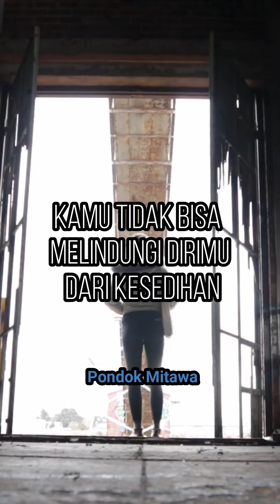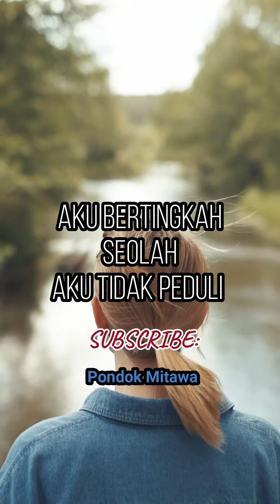Keheninganmu Adalah Kata Lain Dari Rasa Sakitmu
Kata kata sedih bijak motivasi

Kamu tidak bisa melindungi dirimu dari kesedihan tanpa melindungi dirimu dari kebahagiaan

Kata 'bahagia' akan kehilangan maknanya jika tidak diimbangi dengan kesedihan

Kesalahan terbesar yang saya buat dalam hidup saya adalah membiarkan orang tinggal dalam hidup saya lebih lama dari yang pantas mereka dapatkan

Aku bertingkah seolah aku tidak peduli tapi jauh di lubuk hatiku itu menyakitkan

Kita adalah produk dari masa lalu kita, tetapi kita tidak harus menjadi tawanannya

Terkadang kamu harus berpura-pura semuanya baik-baik saja

Semakin kamu peduli, semakin menyakitkan